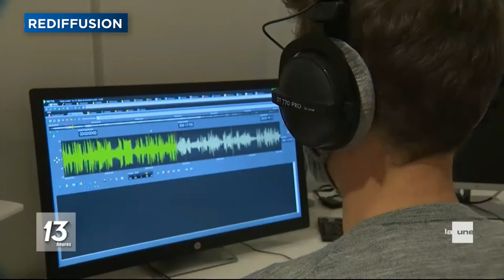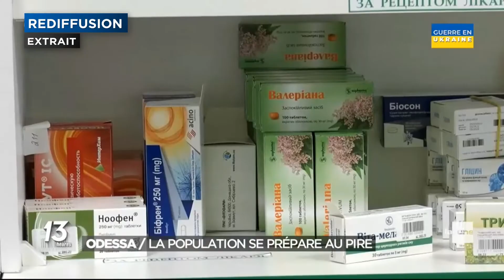13h | Titres & extraits • 9 mars 2022 • Ophélie Fontana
Tous les droits reviennent à la RTBF et/ou aux éventuels autres propriétaires de ces images.